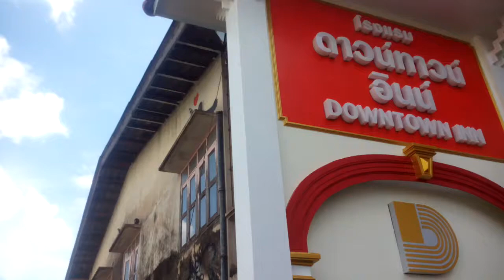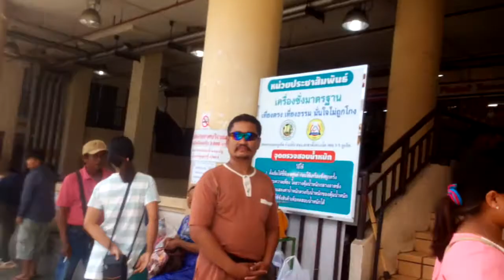ช่างแว่นบ่มีไกด์,เดิน ,ตลาดดาวทาวน์,ตลาดบ้านซ้าน,ถนนระนองภูเก็ต